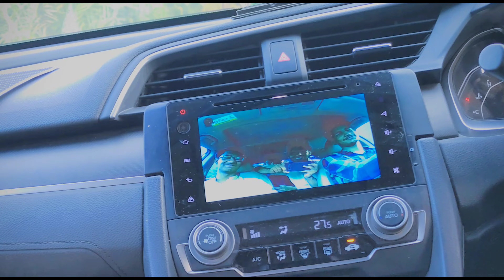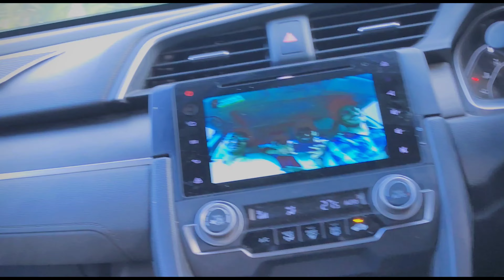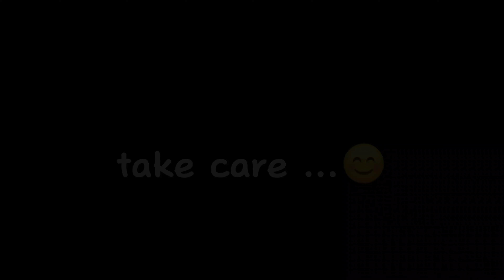Baarish ka mausam 😍✨ | systumm on 🤩 | Elvish yadav and fukra insaan in bigg boss ott jesy meet up .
You should watch this video in the highest quality possible.
I know i have uploaded this video after many days but i have told u the reason which caused delay.
this is my sixth video on utube  And i have created this channel after consuming a lot of content sourav joshii @souravjoshivlogs7028 , ducky bhai @DuckyBhai , carryminati @CarryMinati , bb ki vines @BBKiVines , irfan junejo @IrfanJunejo , crazy xyz @CrazyXYZ , mr beast @MrBeast ,  triggered insaan @triggeredinsaan , maaz safder @MaazSafderWorld , harsh beniwal  @TheHarshBeniwal ,the Uk 07 rider  @TheUK07Rider  , elvish yadav  @TheSocialFactory  , dhruv rathee  @DharMann  , fukra insaan  @FukraInsaan     and moroo @mooroosicity  so , u would find a glimpse of their content in my videos.

1
Watch:

 • Goodknight. - Fre...
2

 Your Queries;
elvish yadav vs fukra insaan elvish yadav and fukra insaan in big boss elvish and abishek elvish and fukra insaan in bigboss manisha and bebika manisha and fukra insaan avinash vs elvish jiya and bebika thugesh in big boss is big boss scripted big boss new episode big boss ott 2023 salman khan in big boss karan johar in big boss krishna abishek in big boss jawaan movie date  jawan movie trailer